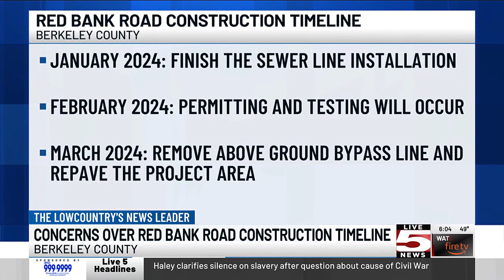VIDEO: Frustrations grow over delayed construction completion on Red Bank Rd.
Those who travel on Red Bank Road in Goose Creek say they are fed up with the amount of time construction is taking.